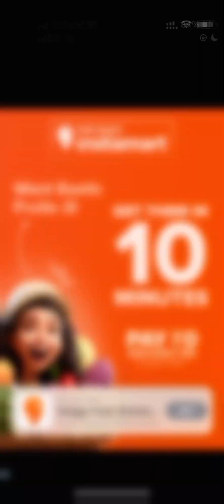Subway surfers game update 2024 | Subway surfers game date 22 July night playing 2024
Subway surfers game update 2024 | Subway surfers game date 22 July night playing 2024 | game khel Ke maza aya | Subway Surfers

you can purchase this product online: